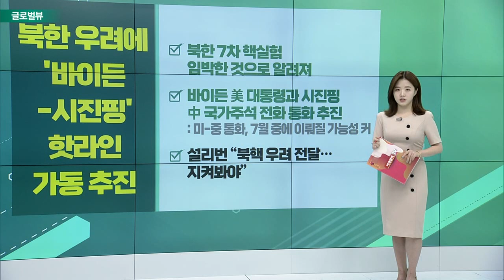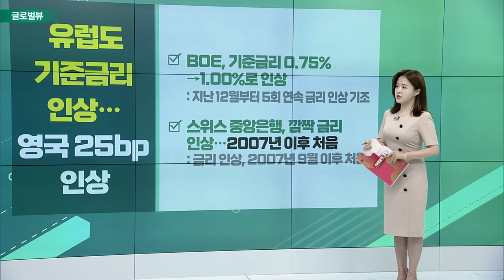바이든 대통령, 해운법 개정 예정… 인플레이션 우려↑ / 금리 인상 여파, 가시화 시작… 발표 지표 ‘암울’_글로벌 VIEW (20220617)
바이든 대통령, 해운법 개정 예정… 인플레이션 우려↑
- 바이든 “팬데믹 기간 동안 해운업체 가격 1,000% 인상”
- 美 의회 “공급망 혼란 책임 선사에게 묻겠다”
- 미국 해운법, 여야 양당의 초당적 법안
- 인플레이션 심화 우려도… “결국 비용은 소비자에게 전가”

금리 인상 여파, 가시화 시작… 발표 지표 ‘암울’
- 美 주택담보대출 금리 5.78%… 2008년 이후 최고 경신
- 美 5월 신규주택 착공 전월대비 14.4%↓… 13개월래 최저
- 주담대 금리 올리면서 주택 시장 둔화 시작

북한 우려에 '바이든-시진핑' 핫라인 가동 추진
- 북한 7차 핵실험 임박한 것으로 알려져
- 바이든 美 대통령과 시진핑 中 국가 주석 전화 통화 추진
- 설리번 “북핵 우려 전달… 지켜봐야”

# 유럽도 기준금리 인상… 영국 25bp 인상
- BOE, 기준금리 0.75% → 1.00%로 인상
- 스위스 중앙은행, 깜짝 금리 인상… 2007년 이후 처음